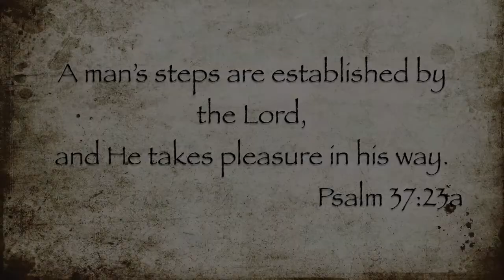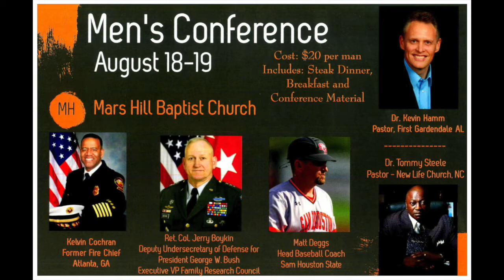Mars Hill Baptist Church Men's Conference Promo 2017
Mars Hill Baptist Church of Lawrenceburg Tn will be hosting a Tennessee Valley Men's Conference. 2017 line up includes Tommy Steele, Kevin Hamm, Matt Deggs, General Boykin, and Kelvin Cochran.